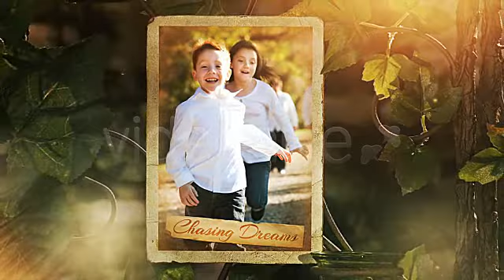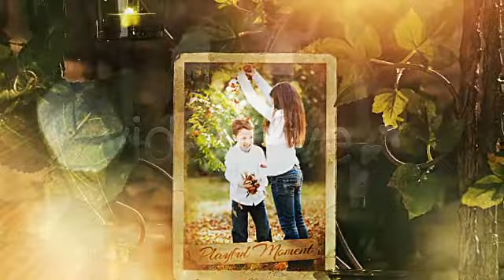After Effects TEMPLATES DOWNLOAD - The Secret Garden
TEMPLATE : The Secret Garden

Complete package with instructions !!!